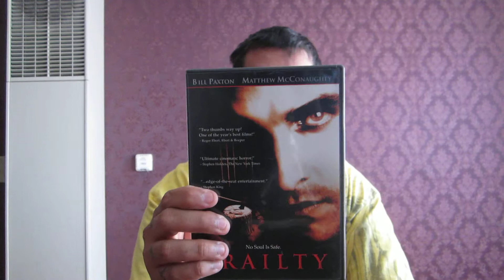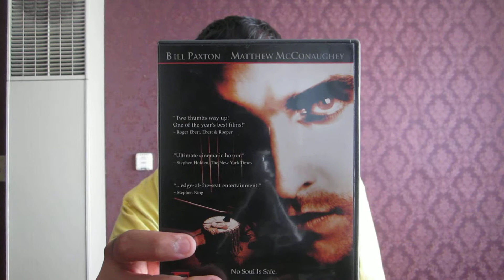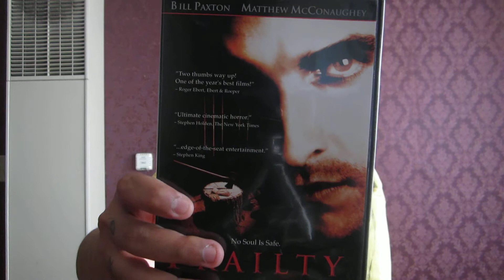Movie Review #58: Frailty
An awesome movie about religion and murder starring Matthew McConaughey and Bill Paxton.

A father convinces his two young sons to commit murder with him because he claims angels are telling him it is God's Will.